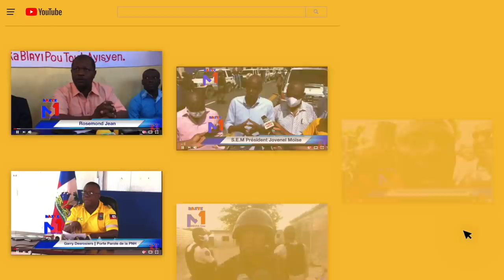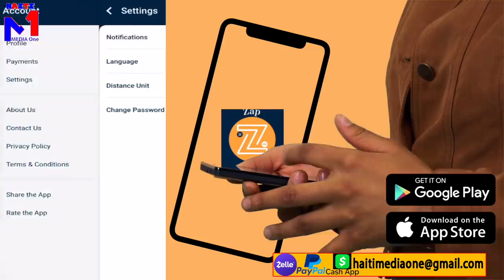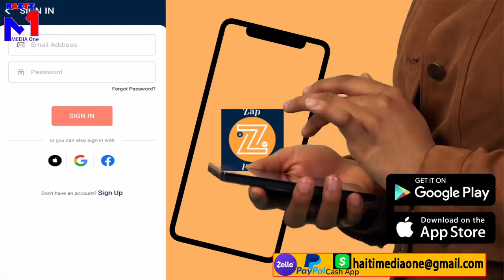Madan Polisye Ki Mouri Ak Manilo Lage Gro Sekrè Deyò, G9 krache Dife, Polisye Ki Nan Gang Gro Koze